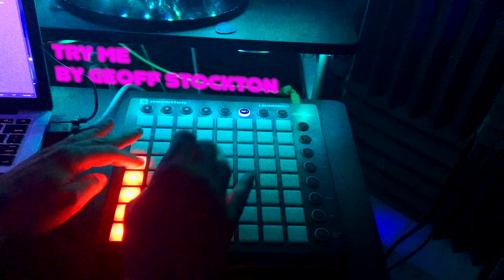Fun With Sampling - Episode 1 The Commodores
In this episode, I take 8 bars from "Why You Wanna Try Me" and improvise a hip hop beat.  This was a single take affair as all of the subsequent episodes aim to be.